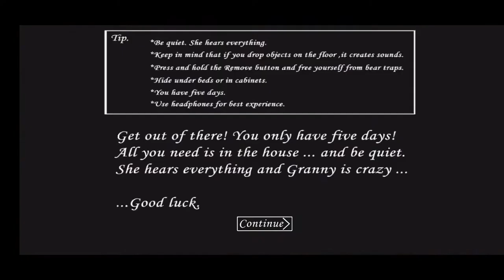Granny with nullzerp apk mode menu.( no clip+god mode)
Hi guys its my first video on youtube.im a new youtuber.keep supporting me😊😊😊😊😊😊